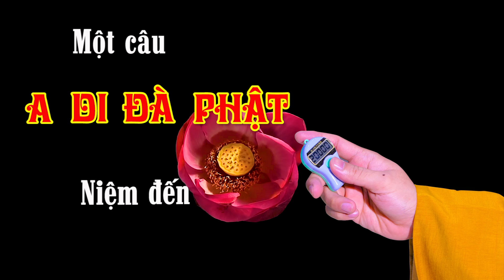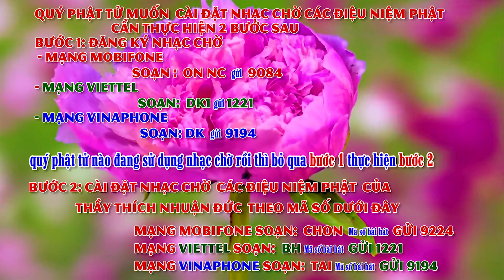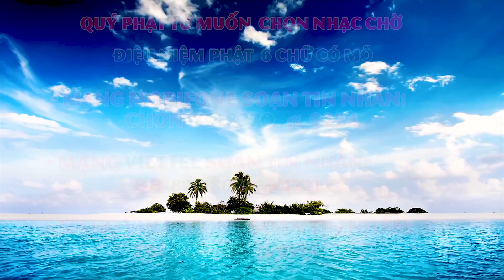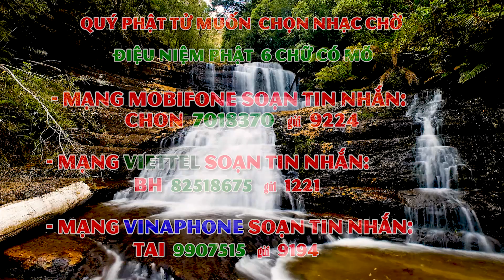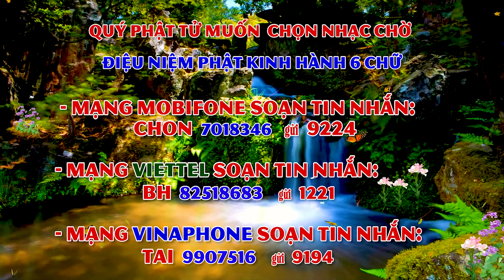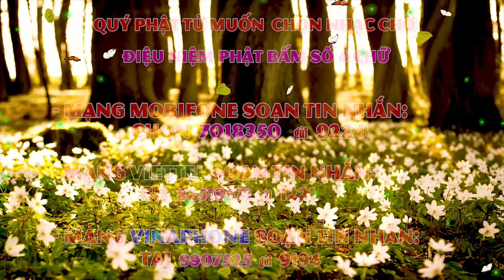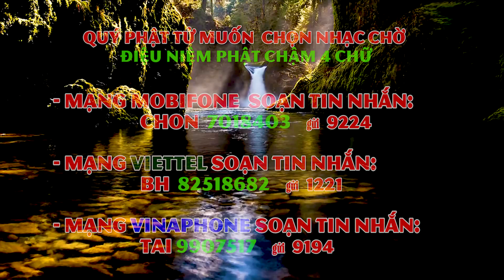276- Một câu A DI ĐÀ PHẬT niệm đến cùng- năm 2020-Tập 276. Ngày 14-09 Năm Canh Tý (30-10-2020 DL)